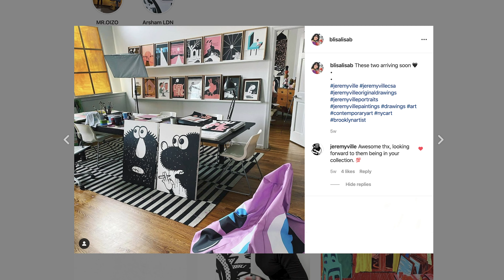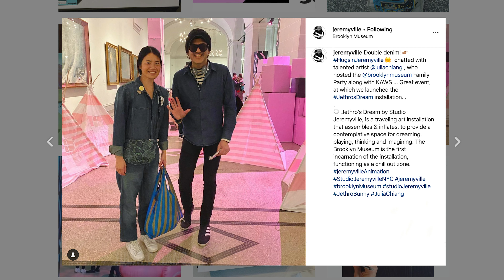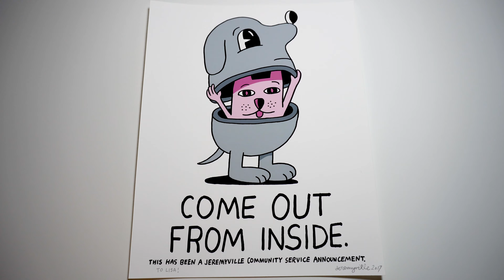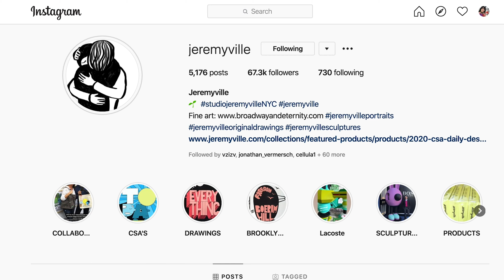JEREMYVILLE from INSTAGRAM to the BROOKLYN MUSEUM! MY 2 NEW PAINTINGS! (Colette, MixC, Andy Warhol)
Jeremyville is the co-founder of Studio Jeremyville with Megan Mair. Together they’ve created the fantastically uplifting Jeremyville community service announcements.  We’ll be opening 2 of Jeremyville’s paintings in this video!

Lisa's instagram: @blisalisab
Jeremyville's instagram: @jeremyville

**Music Credits**

**Videos Ressources**

**Image ressources**

Jeremyville and Megan Mair: Studio Jeremyville
Photo of KAWS: Yael Malka for The New York Times